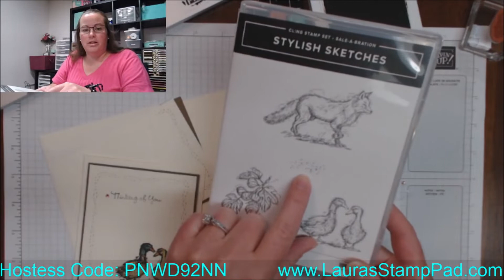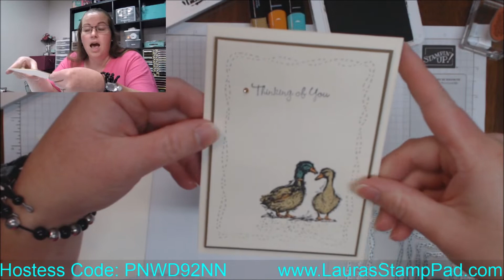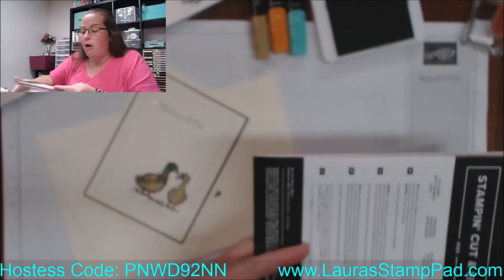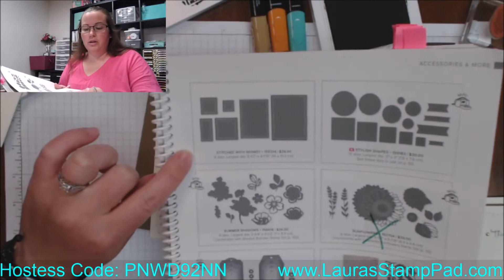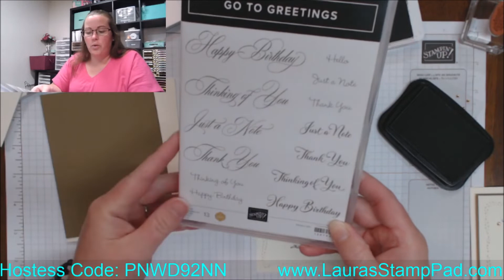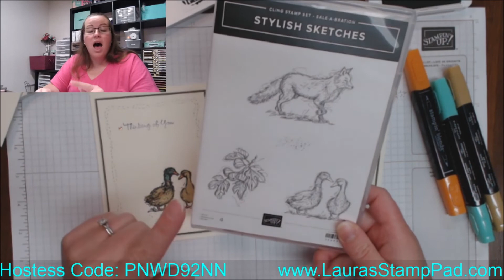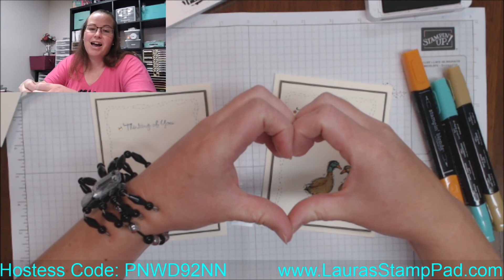Easy Card For Any Occasion Using Stylish Sketches Sale-A-Bration Set Stampin' Up - Laura's Stamp Pad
Earn the Gold & Rose Gold Designer Paper for Free with a $75 order (before tax and shipping), click here to start shopping: